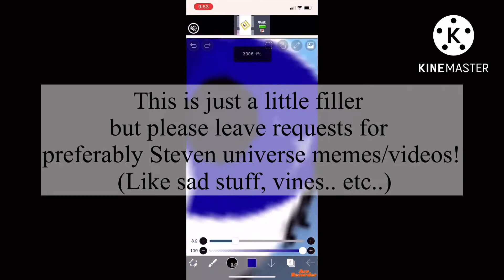Leave requests pleaseee :,)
This is an old video that I just now posted because I have no video ideas.